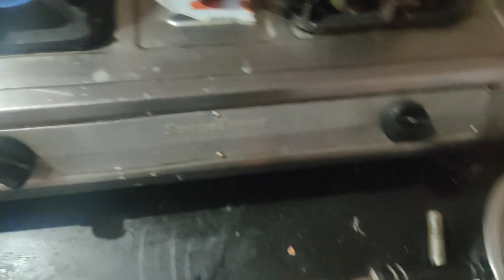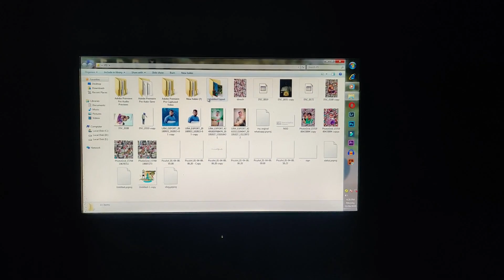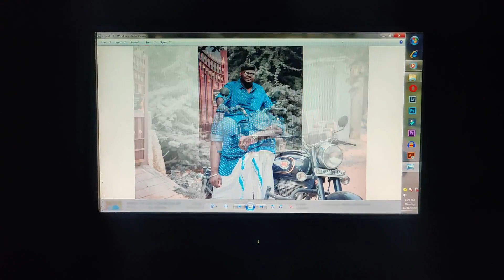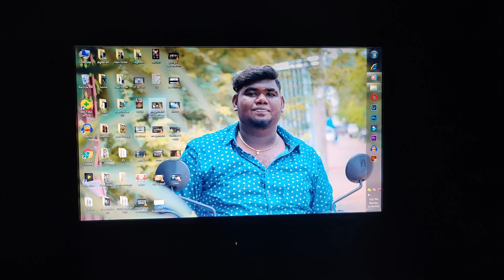The day after diwali